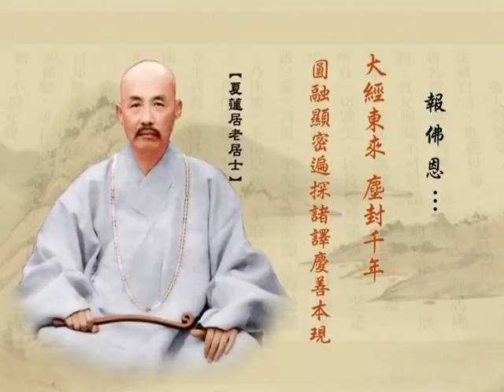净土大经解演义 286